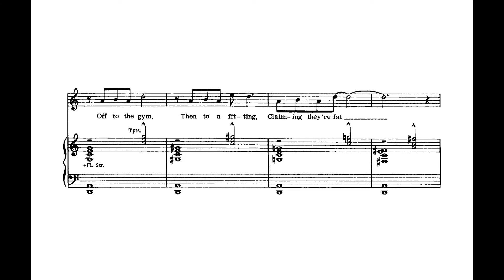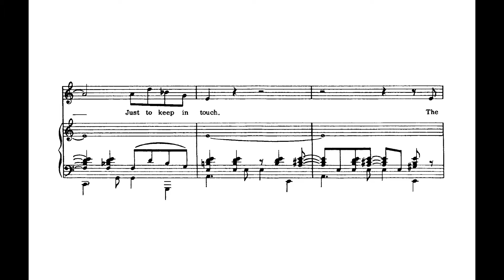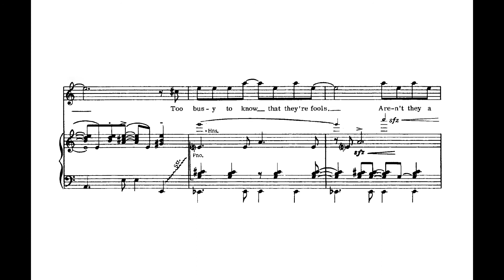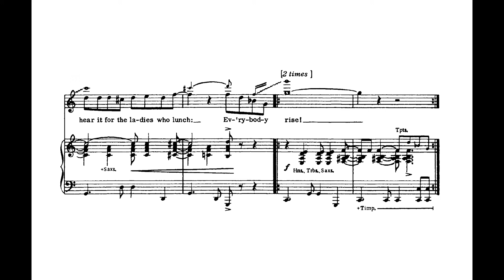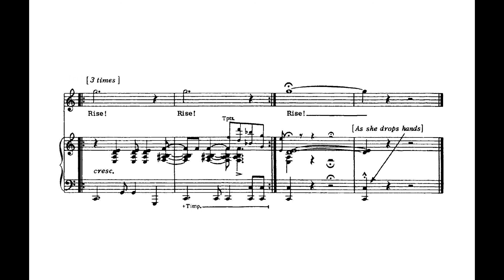The Ladies Who Lunch (from COMPANY)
Audio: COMPANY (2007 Broadway Revival Recording), featuring Barbara Walsh

Score: Piano-Conductor